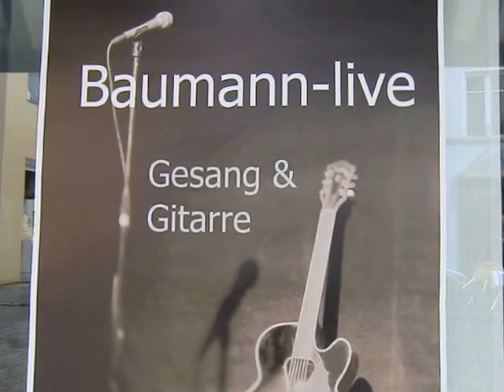"Schlechtes Karma / weißes Wabbelfleisch" - eigenes Lied Wolfgang Baumann Berg&Ton Baumann-live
der Mensch ist ein Schwein und mir san mittendrin
"Schlechtes Karma / weißes Wabbelfleisch" mein Song in Fränkisch-bayrisch-Austria